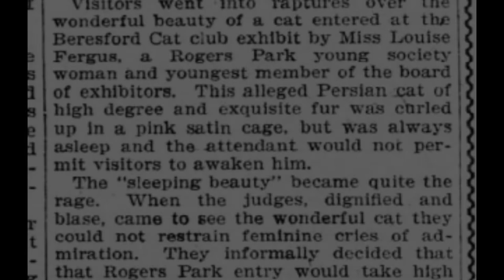Cat Show fail 😩😱...fake fox gets disqualified!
In today's video, we take a look at a hoax that was perpetuated at a cat show taking place during the boom in cat popularity which took place in the early 1900s.